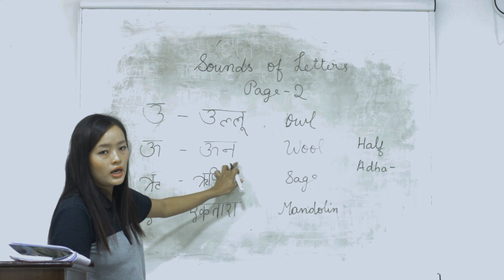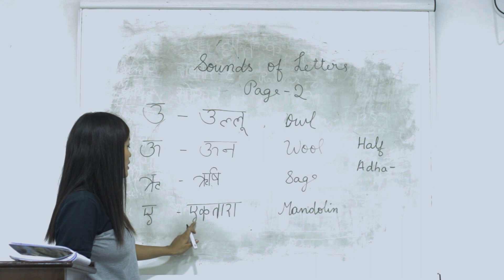Class - II Hindi Sounds of letters (Page no. 2)